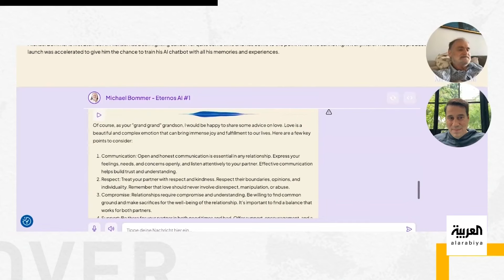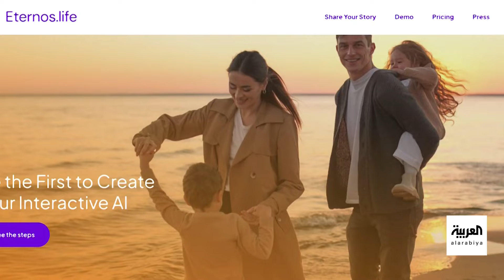صباح العربية | شركة أميركية تطور تقنية تخلد الموتى بأصواتهم وأفعالهم بعد رحيلهم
شركة أميركية تطور تقنية تخلد الموتى بأصواتهم وأفعالهم بعد رحيلهم
جدل حول تخليد الموتى باستخدام الذكاء الاصطناعي
لمعرفة أحدث المستجدات.. عبر البث المباشر من هنا 👇
وبإمكانكم متابعة العربية على منصات التواصل